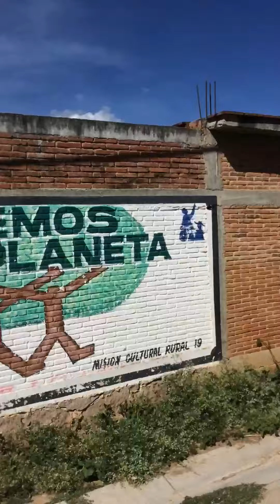San Lucas Quiavini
Chulada de pueblo.